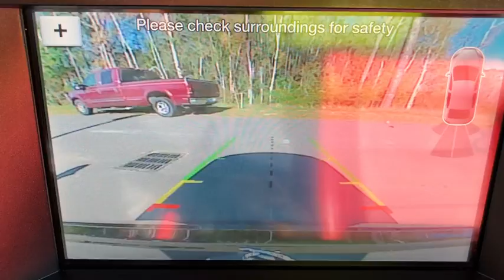2019 Ford Mustang Statesboro, Metter, Augusta, Dublin, Claxton, GA P4059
Shadow Black Used 2019 Ford Mustang available in Statesboro, Georgia at J.C. Lewis Ford Statesboro. Servicing the Metter, Augusta, Dublin, Claxton, GA area.
2019 Ford Mustang EcoBoost Premium - Stock#: P4059 - VIN#: 1FA6P8TH4K5150811

Certified. CARFAX One-Owner. Clean CARFAX. Shadow Black 2019 Ford Mustang EcoBoost Premium RWD Navigation/Nav/GPS, Bluetooth Hands-Free Calling, FordPass Connect 4G WiFi HotSpot, Lane-Keeping Alert, Heated Leather Bucket Seats w/Color Accents, Reverse/Backup Camera, Backup Sensors, Blind Spot Info System w/Cross-Traffic Alert, 172 Point Inspection completed by our Factory Certified & ASE Trained Technicians, Recent Oil Change, Vehicle Detailed, 3.15 Limited Slip Rear Axle Ratio, ABS Brakes, Adaptive Cruise Control, Automatic High Beam, Black Blade Decklid Spoiler, Climate Controlled Heated/Cooled Front Seats, Compass, Electronic Stability Control, Equipment Group 201A, Ford Safe & Smart Package, Front Dual Zone A/C, Fully Automatic Headlights, Garage Door Transmitter, Heated Door Mirrors, Illuminated Entry, Low Tire Pressure Warning, Memory Driver Seat, Mirrors & Ambient Lighting, Pre-Collision Assist w/Pedestrian Detection, Rain-Sensing Windshield Wipers, Remote Keyless Entry, Silver Tape Stripe, SiriusXM Radio, SYNC 3 Communications & Entertainment System, Traction Control, Voice-Activated Touch-Screen Navigation System, Wheel & Stripe Package, Wheels: 19 x 8.5 Machined-Face Aluminum.brbrbrFord Certified Pre-Owned Details:brbr * Roadside Assistancebr * 172 Point Inspectionbr * Transferable Warrantybr * Vehicle Historybr * Warranty Deductible: $100br * Powertrain Limited Warranty: 84 Month/100,000 Mile (whichever comes first) from original in-service datebr * Includes Rental Car and Trip Interruption Reimbursementbr * Limited Warranty: 12 Month/12,000 Mile (whichever comes first) after new car warranty expires or from certified purchase datebrbrbrFor your peace of mind we have included over 20 plus photos and a video, so you can judge the condition of the vehicle yourself. As you do your comparison shopping, you will see J.C. Lewis Ford offers some of the best values in the market. We will provide you with a CarFax report. Recent Arrival! 21/32 City/Highway MPGbrbrJ. C. Lewis has been in the automotive business for over 100 years.